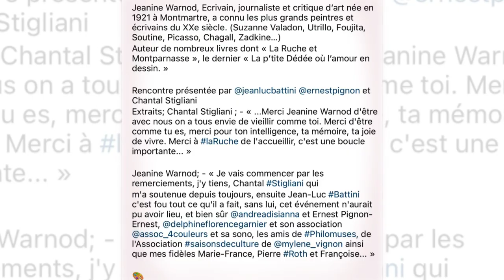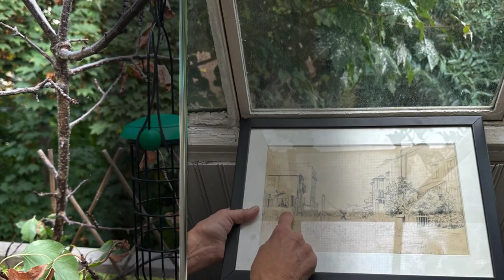Jeanine Warnod de retour à la Ruche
Jeanine Warnod, Ecrivain, journaliste et critique d’art née en 1921 à Montmartre, a connu les plus grands peintres et écrivains du XXe siècle. (Suzanne Valadon, Utrillo, Foujita, Soutine, Picasso, Chagall, Zadkine…)
Auteur de nombreux livres dont « La Ruche et Montparnasse », le dernier « La p’tite Dédée où l’amour en dessin. »

Rencontre présentée par @jeanlucbattini @ernestpignon et Chantal Stigliani
Extraits; Chantal Stigliani ; - « ...Merci Jeanine Warnod d'être avec nous on a tous envie de vieillir comme toi. Merci d'être comme tu es, merci pour ton intelligence, ta mémoire, ta joie de vivre. Merci à laRuche de l'accueillir, c'est une boucle importante... »

Jeanine Warnod; - « Je vais commencer par les remerciements, j'y tiens, Chantal Stigliani qui
m'a soutenue depuis toujours, ensuite Jean-Luc Battini c'est fou tout ce qu'il a fait, sans lui, cet événement n'aurait pu avoir lieu, et bien sûr @andreadisianna et Ernest Pignon-Ernest, @delphineflorencegarnier et son association @assoc_4couleurs et sa sono, les amis de Philomuses, de l'Association saisonsdeculture de @mylene_vignon ainsi que mes fidèles Marie-France, Pierre Roth et Françoise... »
(Photos film : jeanlucbattini)